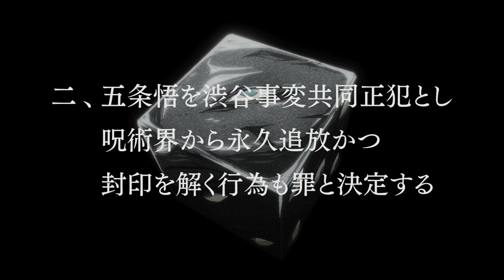Jujutsu kaisen final Episode Shibuya Incident Gate Closed review in Telugu